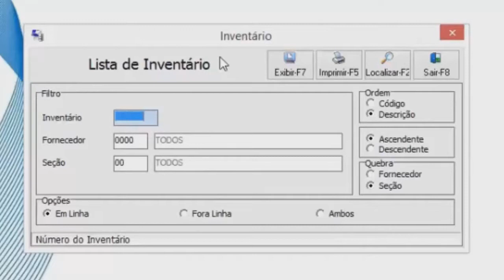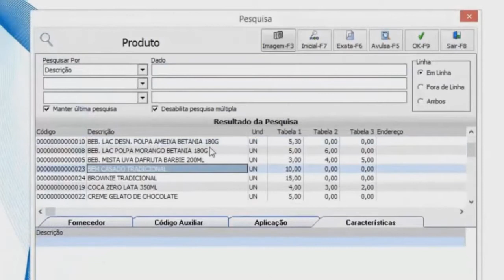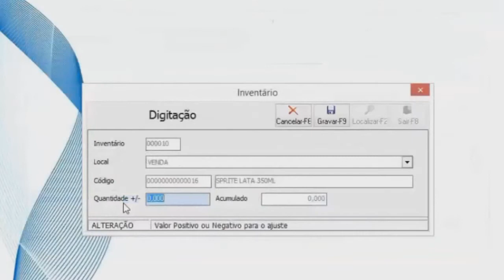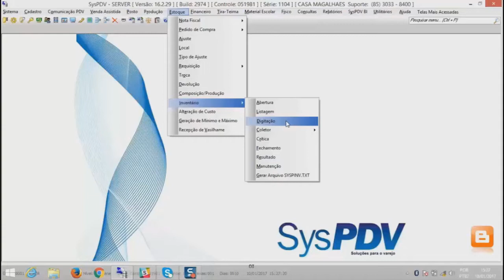SysPDV - Inventário - Listagem Digitação Inventário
Vídeo de capacitação do Sistema SysPDV abordando a listagem do inventário.